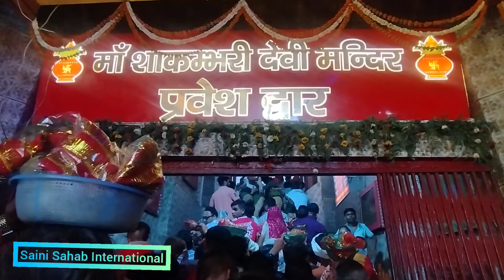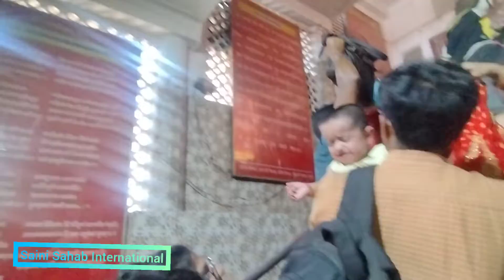shakumbhari devi temple uttarpradesh matarani darbar durgamaa sherawali bhakti astha